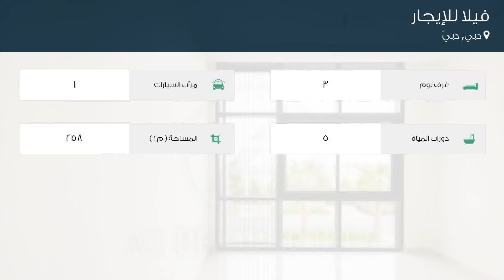فيلا للإيجار في دبي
تفاصيل العرض:-

رقم: 4783353

ميزات:-

3 الغرف, 5 عدد دورات المياه, 1 سعة مرآب السيارات, تكييف مركزي